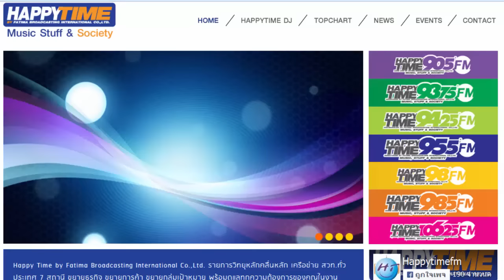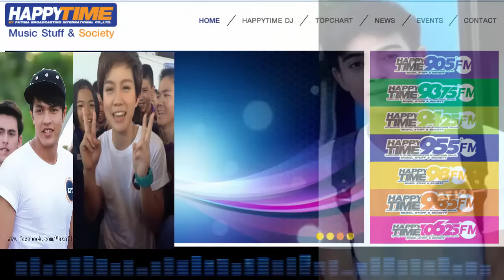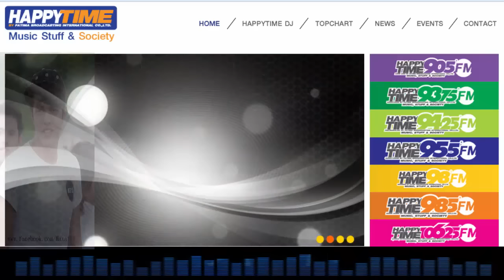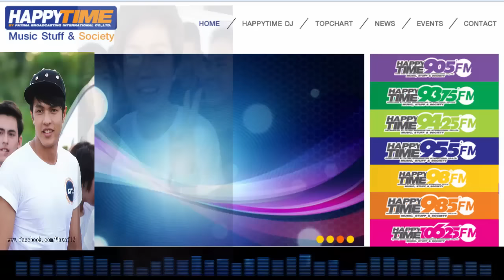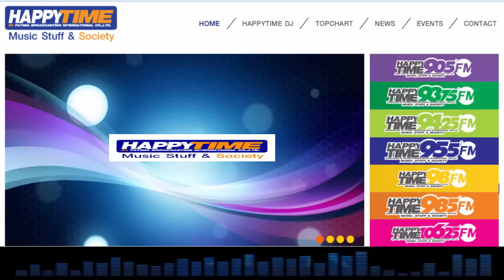AF12แม๊กซ์-เบนซ์-มาริว-โบ๊ท-แพรว-จ๊ะโอ๋ FM 98 Happy Time Campus วัยใสปลอดเซ็กส์ (05-11-58)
*** AF12 แม๊กซ์-เบนซ์จิ-มาริว-โบ๊ท-แพรว-จ๊ะโอ๋ # Happy Time Campus วัยใสปลอดเซ็กส์ FM 98.MHz.(05-11-58)

*** ไบรท์-กฤษ-แม็กซ์-เบนซ์จิ- มาริว--โบ๊ท-แพรว-จ๊ะโอ๋ : ร่วมกิจกรรม SchoolTour 4 จังหวัดภาคเหนือ: นครสวรรค์-พิษณุโลก-อุตรดิตถ์-เชียงใหม่ ระหว่างวันที่ 3-6 พ.ย. 58

ที่สุดของการรวมตัวหนุ่มหล่อ!!! นำทีมโดย พี่ใหญ่ กฤษ 123 soul ที่มาพร้อมกับ single ใหม่ "ที่ใดในโลก" ตามติดมาด้วย ไบร์ท วิชเวท เจ้าของเพลงสุดฮิต "วาระสุดท้าย" และน้องๆจาก AF12 แม๊กซ์ - เบนซ์จิ - มาริว - โบ๊ท - แพรว - จ๊ะโอ๋ กับกิจกรรม Happy Time Campus วัยใสปลอดเซ็กส์ ตอน AF 12 FRESHY SCHOOL TOUR & รุ่นพี่ วันที่ 6 พ.ย. 58 ณ โรงเรียนสาธิตมหาวิทยาลัยเชียงใหม่

โดยในวันที่ 5 พ.ย. 58 เวลา 21.00 น. กฤษ กรกวรรษ (AF 6) ไบร์ท วิชเวช (AF 9) และ AF 12 (แม๊กซ์ - เบนซ์จิ - มาริว - โบ๊ท - แพรว - จ๊ะโอ๋) ร่วมพูดคุย และอัพเดตกิจกรรม Happy Time Campus วัยใสปลอดเซ็กส์ ตอน AF 12 FRESHY SCHOOL TOUR & รุ่นพี่ ทางรายการวิทยุ Happy Time FM 98.0 MHz.